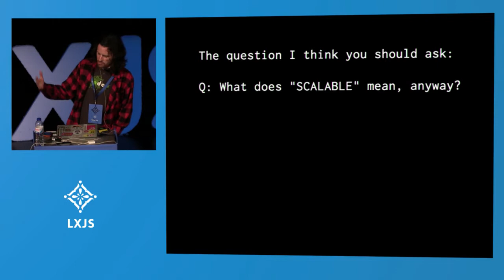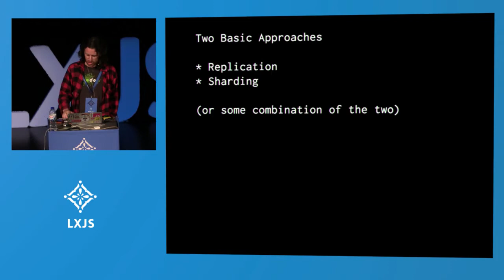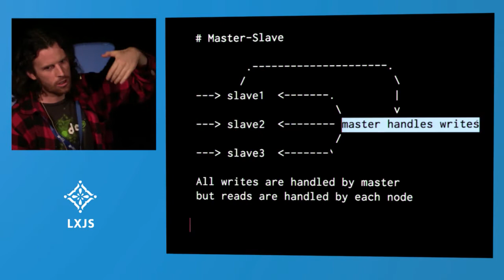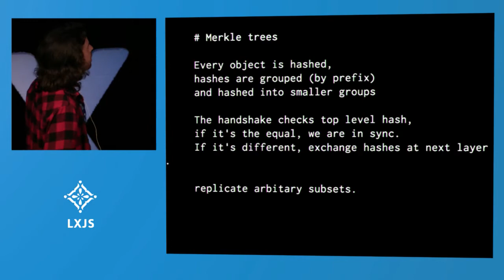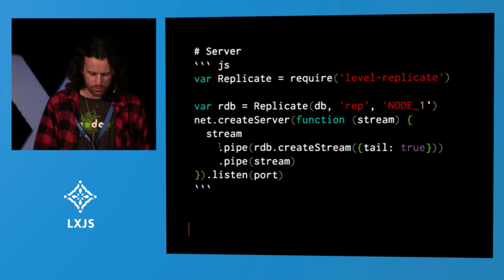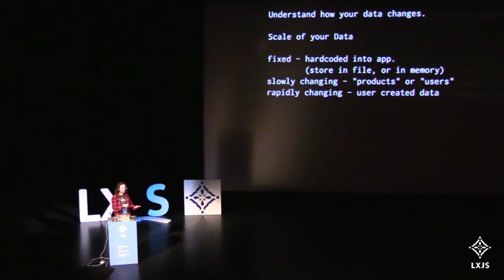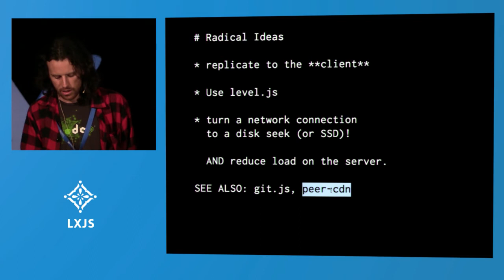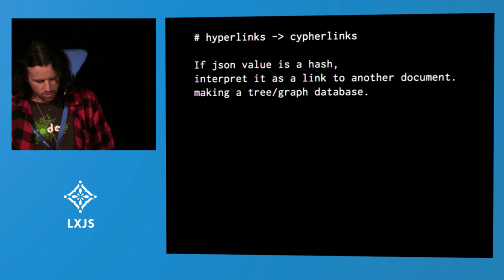LXJS 2013 - Dominic Tarr - What does "Scalable" mean anyway?